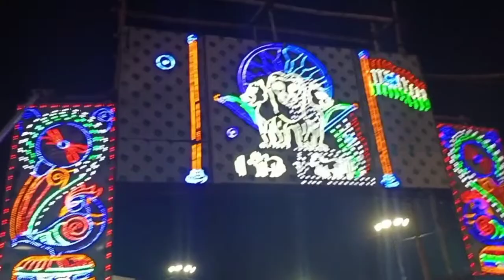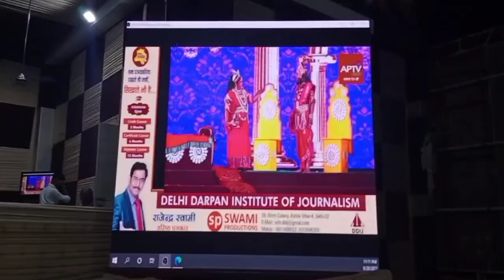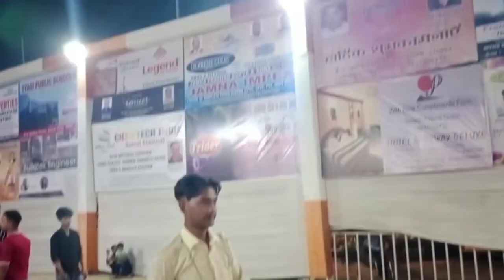Ramleela ka anokha Mela|| part-2🔥sk.bansal vlog 🙏vlogger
Ramleela ka anokha Mela|| part 2🔥🔔 sk bansal vlog

 नमस्ते दोस्तों आप लोग कैसे हैं||

हमारी वीडियो को देखने के लिए धन्यवाद||

हमारी वीडियो को आप लोगों की बहुत जरूरत है इसलिए लाइक शेयर कमेंट जरुर करें||

sk.bansal vlog

धन्यवाद दोस्तों||